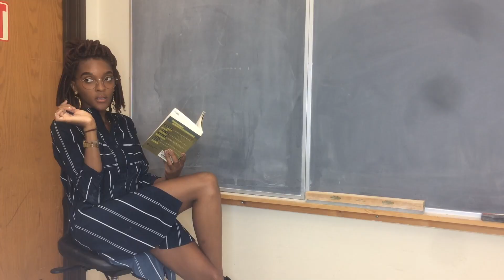Why I Carry Underwear...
Why I Carry an Extra pair of underwear to every gig and audition. Vlog 36! Come find out some of my pro-tips so you can always be prepared and professional.

Instagram.com/belgicapaola

Get $10 0ff your first imperfect produce box when you say "Belgica Rodriguez" referred you!